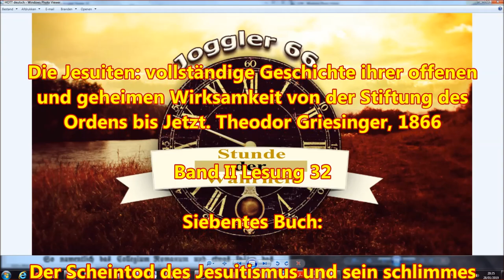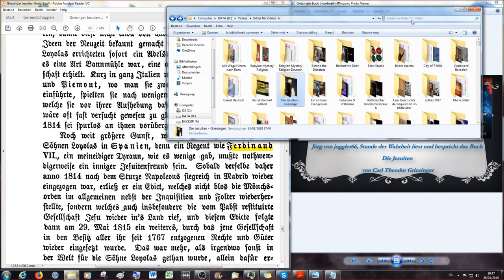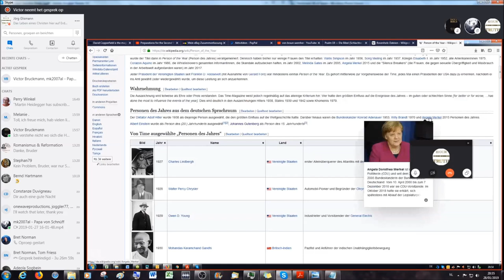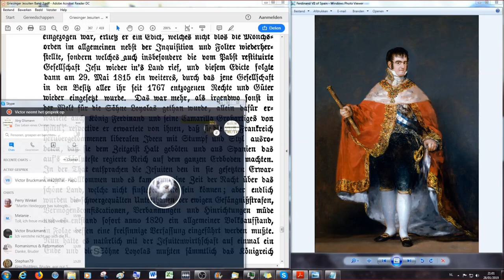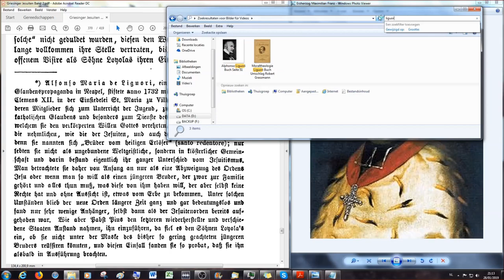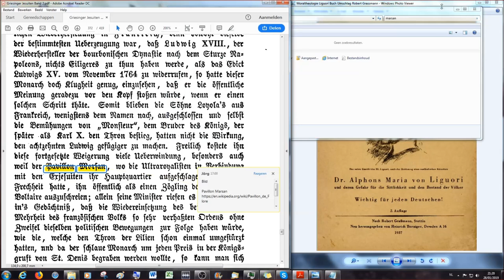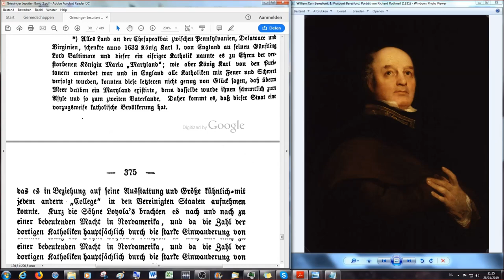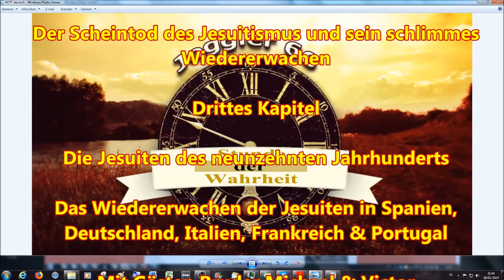Das Wiedererwachen der Jesuiten in Spanien, Deutschland, Italien, Frankreich & Portugal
Siebentes Buch

Drittes Kapitel

Die Jesuiten des neunzehnten Jahrhunderts

2.Korinther 11:13 Denn solche falsche Apostel und trügliche Arbeiter verstellen sich zu Christi Aposteln.
14 Und das ist auch kein Wunder; denn er selbst, der Satan, verstellet sich zum Engel des Lichts.
15 Darum ist es nicht ein Großes, ob sich auch seine Diener verstellen als Prediger der Gerechtigkeit; welcher Ende sein wird nach ihren Werken.